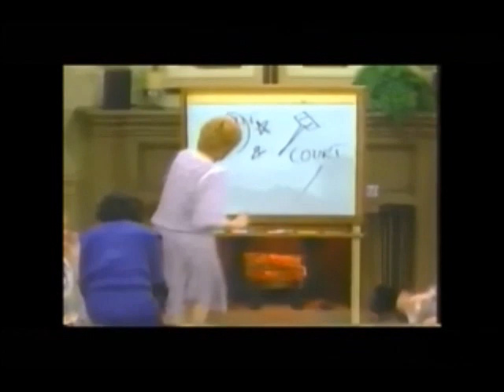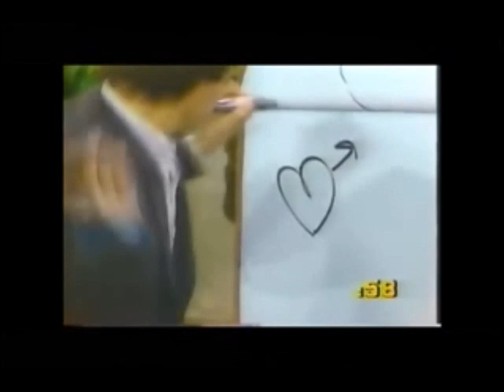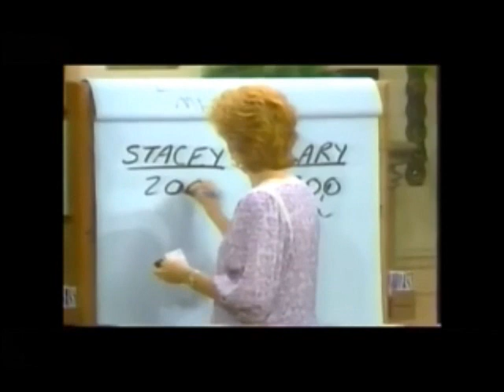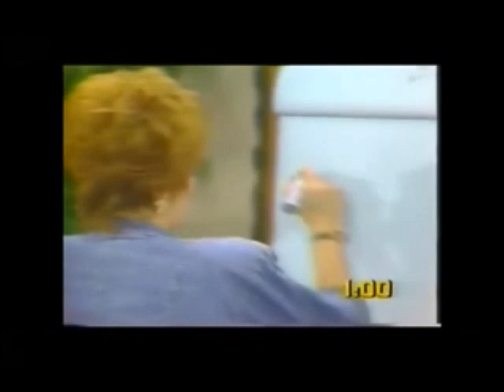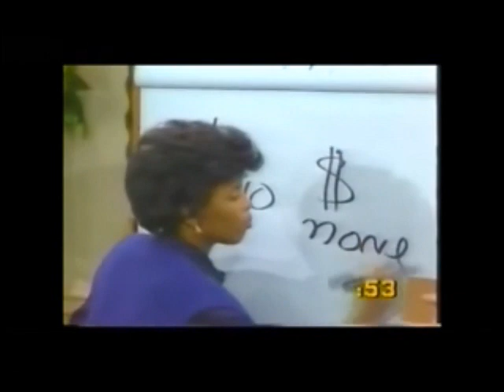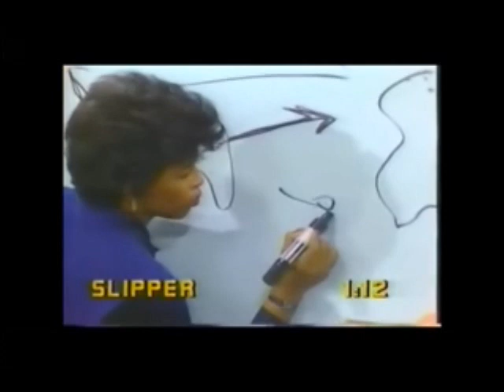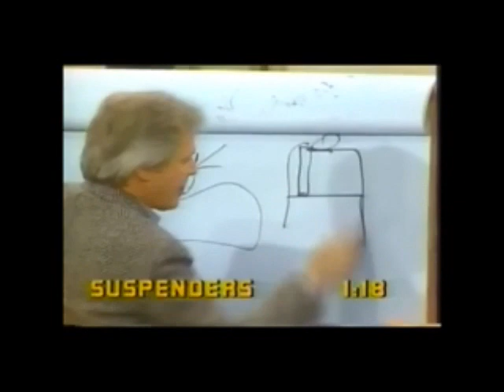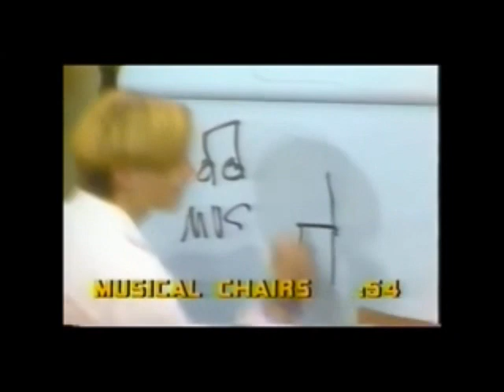Win, Lose or Draw- March 14, 1988 (NBC)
Here's another daytime episode of Win, Lose or Draw with Vicki Lawrence. This week's guests include Markie Post, Lana Love, Brad Garrett, and Ken Kercheval. Once again, pardon the windowboxed video quality (this came from a trade who didn't know how to properly format the videos).